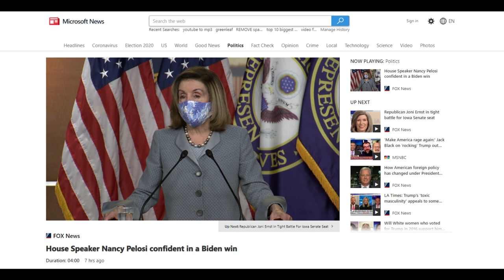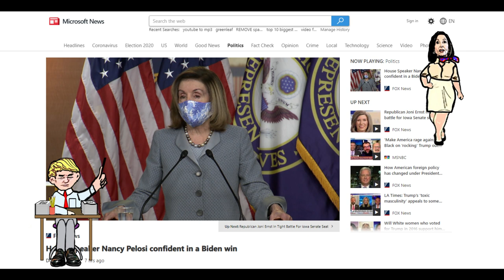Second Stimulus Check Reddit September 2020 Stimulus Check 2020 Direct Deposit Second Wave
CHAPTERS
0:00    Intro:  Second Stimulus Check
1:00 What's New?
2:00 BREAKING NEWS
3:15 GREAT NEWS! STAY POSITIVE

$908 billion stimulus - bipartisan $908 billion stimulus plan gains momentum on capitol hill.
new $908 billion stimulus bill second stimulus check update $1200 pua unemployment benefits ssi ssdi.
lawmakers unveil bipartisan $908 billions stimulus relief package.
$908 billion stimulus package next week!! pelosi backs $908 billion stimulus bill after months of holding out for more. bipartisan lawmakers unveil $908 billion stimulus package.
2 trillion stimulus plan passed in march...

while we know that pelosi and schumer don’t want to support a stimulus bill less than $2 trillion  let alone $1 trillion  they stated that they are willing to concede because: “the need to act is immediate.

stimulus check 2020 direct deposit second wave, when will you receive your sti, stimulus check who gets it &am, stimulus check irs, cares act stimulus, trump adminstration, when you should receive your $, cares act stimulus check how m, shalae morgan, brian jung, Fox Business Network, Fox Business

second stimulus check reddit september 2020 - remember  just because won't won't get a september stimulus check doesn't mean we won't get an october stimulus check. second stimulus check update | september 16 update for 2nd stimulus check (stimulus package). second stimulus check update | september 1 update for 2nd stimulus check (stimulus package). second stimulus check update tuesday september 1st here's what the payroll tax deferral action means.
second stimulus check update september 23.
second stimulus check date fox news - second stimulus check is very likely coming in july, u.
 second stimulus check update wednesday september 30th.
 about the second stimulus check and stimulus package sunday september 20th.
second stimulus check status forbes - here is your second stimulus check & package update - make sure you watch to see who won the $1200 stimulus check!
 and we hope this helps you answer questions about the second stimulus and the second stimulus check and clarifies questions regarding the stimulus check second round and second stimulus payments and questions about will there be a second stimulus check. we cover the second stimulus check  the stimulus update  and also the next stimulus package.

 we hope this helps you secure your stimulus check and check the status of your stimulus check money! this is your second stimulus check update  stimulus package update  and stimulus check 2 update and daily show as of sunday  july 19th.

we hope you enjoy this second stimulus check update. will you be eligible for a second stimulus check on forbes:.

 thank you for joining this daily show and daily wire and the stimulus  stimulus payments  stimulus unemployment  and the second stimulus check amount  and more!

second stimulus check update september 16.
second stimulus check senate vote results - this is your second stimulus check update stimulus package update and stimulus news report on the 2nd stimulus for friday december 11th.

 and i try to answer as many questions as possible about the second stimulus and the second stimulus check as well as the stimulus check second round and second stimulus payments and discuss the important question: will there be a second stimulus check.

  we hope you enjoy this second stimulus check update.  and we hope this helps you answer questions about the second stimulus and the second stimulus check and clarifies questions regarding the stimulus check second round and second stimulus payments and questions about will there be a second stimulus check. 03:32 second stimulus check update and stimulus package update.
 and this is very important to the second stimulus check because many lawmakers in congress are readying to leave washington as soon as this weekend until after the election without passing a stimulus bill that members of both parties  businesses and hard-hit americans all agree is desperately needed.
 the senate will vote on the second stimulus package today  the skinny bill that doesn't include a second round of stimulus checks.
 president already approved on  those provisions are a second stimulus check and extension for the ppp loan program...